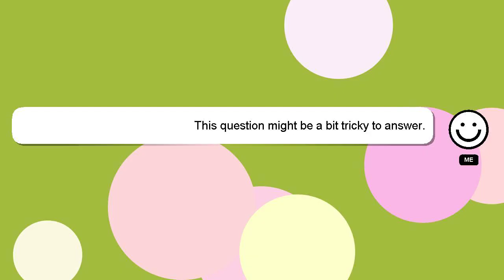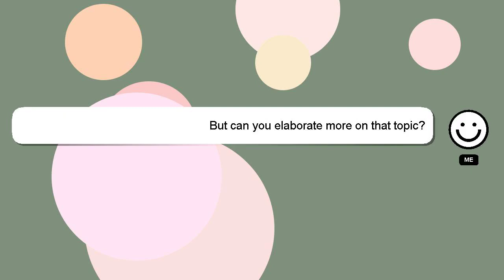How to extract silica from rice husk ash?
Let me give you a quick introduction about myself, Hey there, I am Delphi, pleased to make your acquaintance. I can assist you in answering your queries. - How to extract silica from rice husk ash?

If you have more specific query you can comment or chat with me  and let me know your queries. Your answer will be recognized and valued, and I will 'heart' it to show my appreciation.

*2 What we are experimenting :*